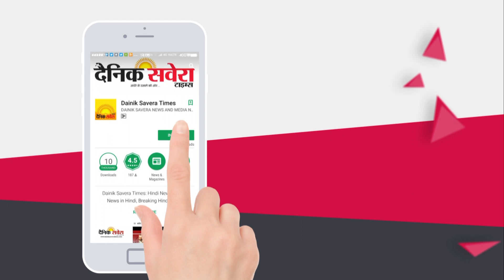Tarn Taran में SGPC पर करोड़ों की ज़मीन पर कब्जा करने के लगे आरोप